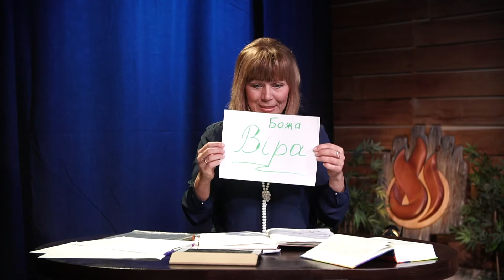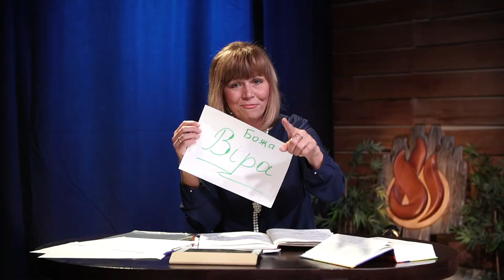"Чим заповнюєш свою уяву?" 05.06.2020р. Надія Риба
Адреса: м.Львів, вул. Галицька 10, ( 2-й поверх ресторану "ДеМанджаро")
"Християнські зустрічі" відбуваються: